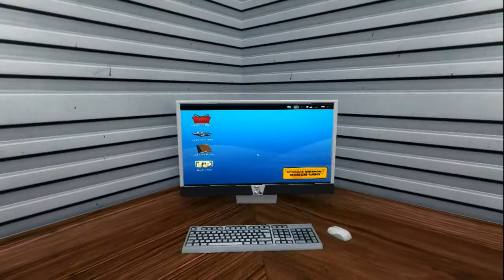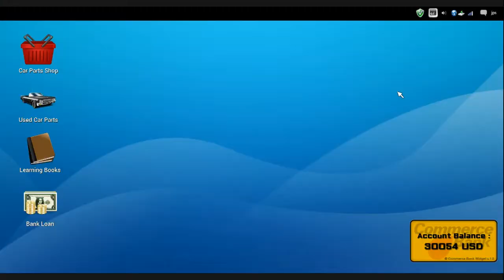Car Mechanic Simulator 2014 - Walkthrough - Order/Invoice #74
CMS2014 is a Simulation Game Released on PC Late January 2014, Features Many interchangable Parts and Test drives Scanning for Errors and Various other things.

This is Walkthrough Guide of the Orders, this is here to help those who might get stuck on particular Order in the Campaign Mode, obviously these are spoilers if you dont want to spoil the game then dont watch these Videos!

This is Order 74.

This Game is Available Through Steam, all music credits are acknowledged through the game itself.